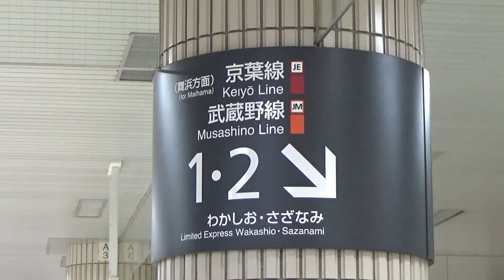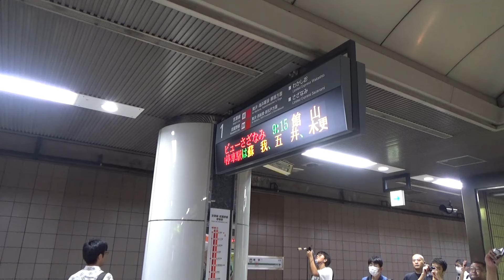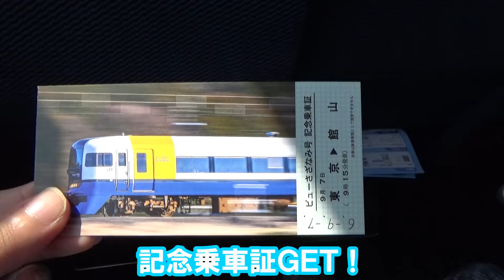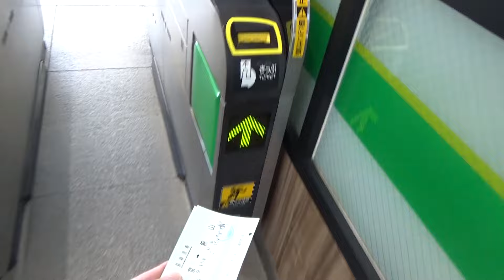【復刻】帰ってきた房総特急！ビューさざなみを乗りとおしてきた